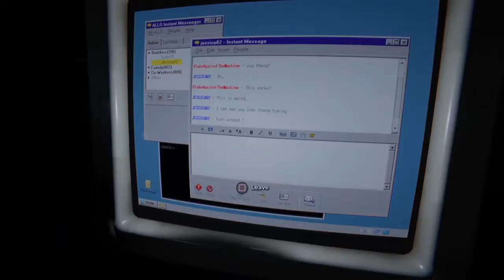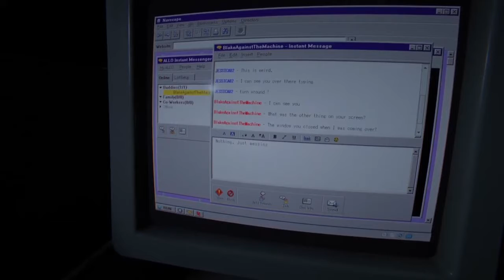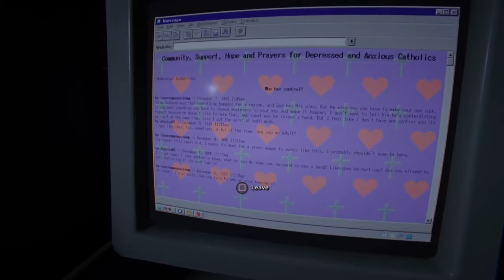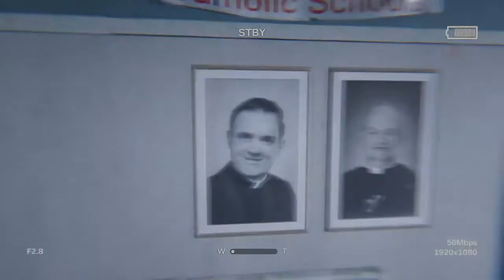WHAT IS GOING ON HERE?!!!! - Outlast 2 (Part 6)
As we proceed to somewhat the end of our journey, things start to become ever more weird.